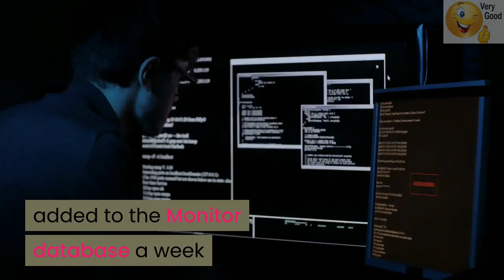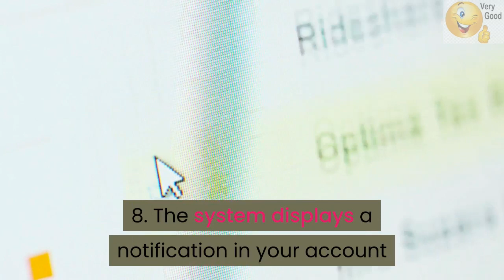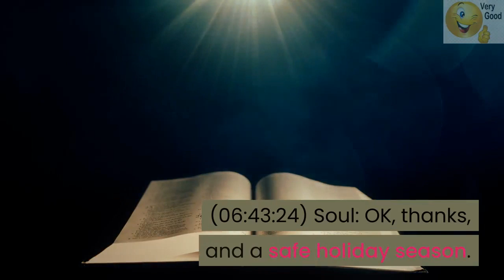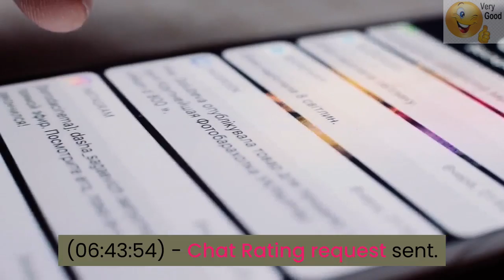CHAT TRANSCRIPT with a PISZZZ_OF during holiday season!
A lot can happen in the year 2019; we saw a lot of data breaches, and personal information leaked — and Monitors are keeping score.

Two billion passwords exposed - 2 breaches added to the Monitor database a week and two clicks to protect yourself!

Client Support: Welcome!